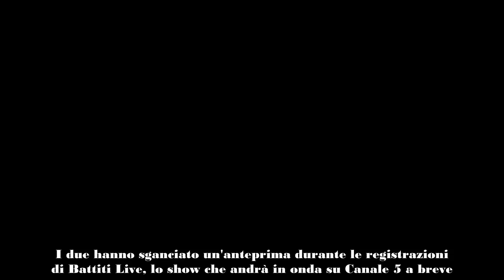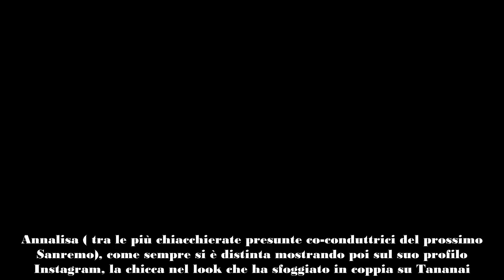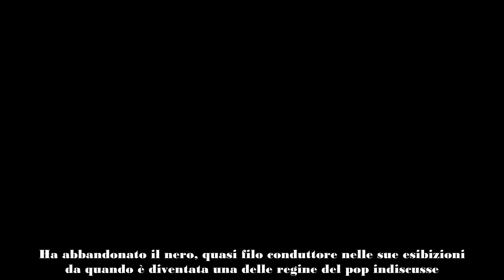ANNALISA, SORPRESA NELL'ULTIMO LOOK PER L'ESTATE CON TANANAI PERFETTO PER UN APERITIVO IN SPIAGGIA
Annalisa al concerto di radio Deejay in coppia con Tananai sfoggia un look perfetto per l'estate 2024: la sorpresa.

Storie Brevi si candida a diventare il tormentone estivo più amato da grandi e piccini. La coppia formata da Annalisa e Tananai, due degli interpreti più amati e seguiti nell'attuale panorama discografico nostrano, hanno sfornato una hit che da una settimana a questa parte, non riusciamo a mettere di ascoltare. I due hanno sganciato un'anteprima durante le registrazioni di Battiti Live, lo show che andrà in onda su Canale 5 a breve. Giovedì scorso, il brano è stato interamente pubblicato.